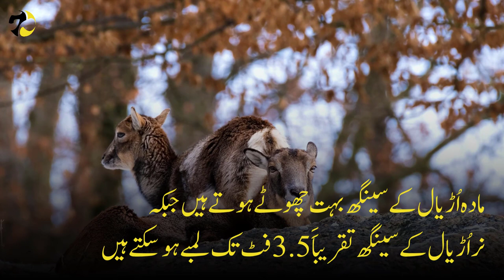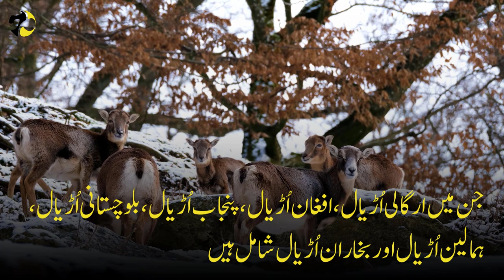Urial Wildlife Ep # 8 | Urial Unveiled: Exploring the Graceful Beauty of These Remarkable Creatures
Welcome to our captivating journey into the realm of the Urial, a species known for its grace and beauty amidst the rugged mountain landscapes. Join us as we delve into the lives of these remarkable creatures, uncovering their secrets and showcasing their unique behaviors.

In this immersive video, you'll witness the Urial's elegant movements across their natural habitat, set against the breathtaking backdrop of towering peaks and serene valleys. Our expert guides will provide insights into their behavior, social dynamics, and adaptations that allow them to thrive in challenging environments.

Get ready to be awed by the Urial's majestic presence as they roam freely through their alpine domain. We'll take you up close to observe their interactions, from playful encounters to moments of quiet contemplation.

Whether you're a wildlife enthusiast, a nature lover, or simply curious about the wonders of the natural world, "Urial Unveiled" promises a visual and educational experience like no other. Join us on this adventure of discovery as we explore the intricate tapestry of life that the Urial contributes to the rich ecosystem of our planet.

Don't miss this chance to connect with the elegance of these mountain dwellers. Get ready to witness the graceful beauty of the Urial, right here on our channel.

ABOUT OUR CHANNEL:
Discover 7 is your destination for informative, entertaining and educational documentaries in Urdu and Hindi. Our channel offers a diverse range of topics, from short biographies of famous personalities to in-depth looks at historical landmarks and fascinating facts. Our aim is to bring knowledge and understanding to our viewers, in a language that is accessible and easy to understand. We strive to make our content enjoyable and entertaining, and our team of experts and researchers works tirelessly to create content that is both accurate and engaging.  We love making and sharing documentaries on history and trending topics.

If you have any suggestions, please drop us a comment.